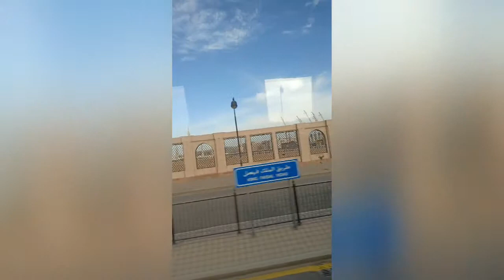Ziarah Madinah Umrah Musim Sejuk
The weather in Madinah was far cooler compared to Mekkah. During this time, it was about 12 - 18 °C.

Travel agency: Daun Hijau Travel & Tours